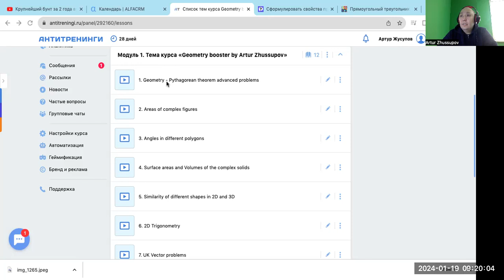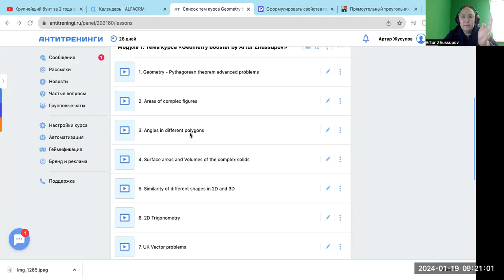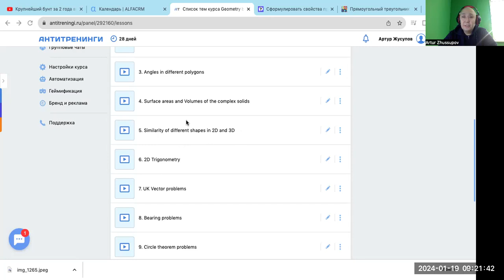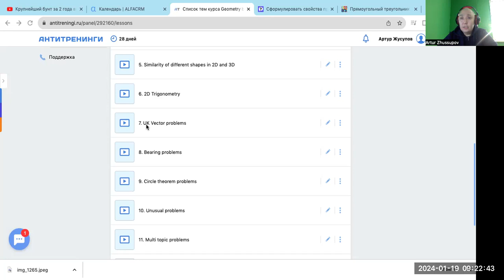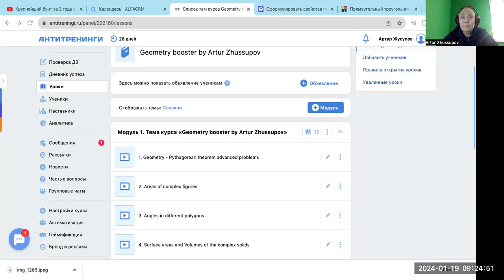КУРС GEOMETRY BOOSTER - Прокачай геометрию НУЕТ и набери высокий балл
Друзья,
недавно запустили курс по образу курса для самостоятельной подготовки к НУЕТ. Он назвается Geometry booster.
Цель курса прокачать навыки геометрии за счет интересных свойств и задач. Решили поделиться вводным видео и первой лекцией.

В данном видео выкладываем вводную лекцию.
Если вдруг захотите записаться - стоимость 20 000 тенге.

Вот описание:
Цель:
Улучшить навыки решения задач по темам геометрии экзамена NUET.
Ожидаемый эффект:
1. Набор большего количества баллов
2. Улучшение навыков решения задач
3. Снижение времени решения одной задачи
4. Расширения знаний методов и подходов к различным заданиями

План курса:

Geometry booster by Artur Zhussupov

1. Geometry - Pythagorean theorem advanced problems
2. Areas of complex figures
3. Angles in different polygons
4. Surface areas and Volumes of the complex solids
5. Similarity of different shapes in 2D and 3D
6. 2D Trigonometry
7. UK Vector problems
8. Bearing problems
9. Circle theorem problems
10. Unusual problems
11. Multi topic problems
12. Mock test on Geometry

Материалы курса: Ранее не использовавшиеся задания. Международные экзамены и олимпиады.
Кому подойдет:
1. Студентам MSDC завершившим курсы NUET, NUET Level 2
2. Поступающим с продвинутым уровнем подготовки, желающим улучшить навыки решения задач по геометрии
3. Тем, кто сдает экзамен NUET
4. Тем, кто в будущем планирует сдавать SAT на высокий балл
5. Тем, кто хочет улучшить знания по геометрии на английском языке